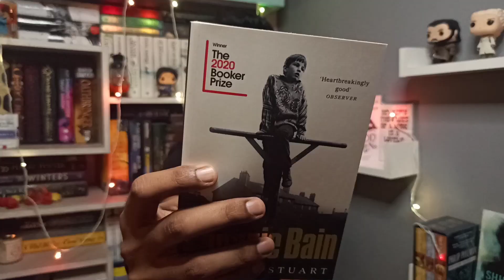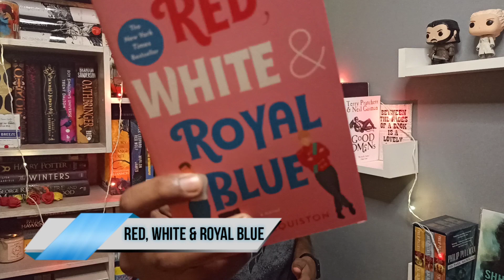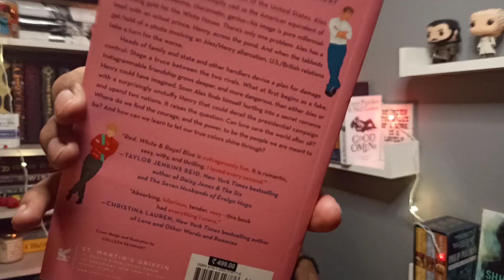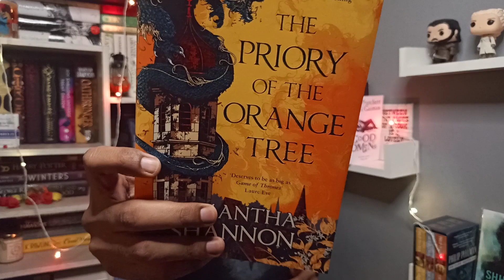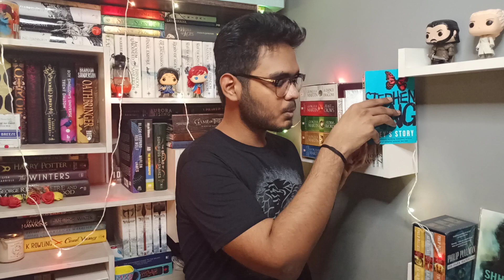My June TBR | Pride Month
Here's my Pride month TBR with some books around pride theme and different genres, mainly fantasy, fiction, graphic novel, romance, horror etc. Watch this video and do let me know, what all books you are planning to read in this month. I hope y'all like it.

Alice Oseman
Douglas Stuart
Becky Albertalli
Casey McQuiston
Benjamin Alire Sáenz
Samantha Shannon
John Gwynne
Stephen King

Video Timeline

Intro - 00:00
Opening theme - 00:24
Graphic Novel - 00:46
Fiction - 01:50
YA Fiction - 02:44
Romance - 03:40
YA Fiction - 04:55
Fantasy - 05:35
Fantasy - 06:51
Horror - 07:25

Like always I'll ask for your feedback on my videos so that I can improve my content with my every upload. So if you've something in mind do let me know.